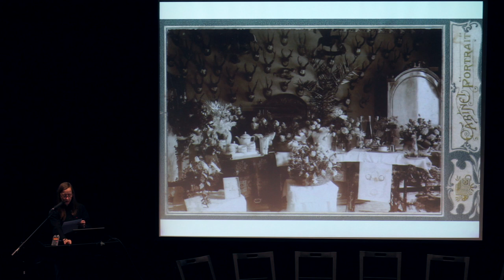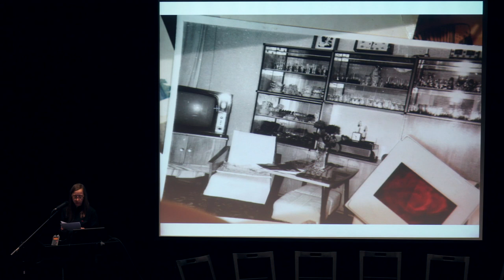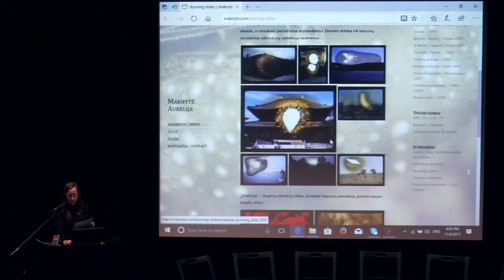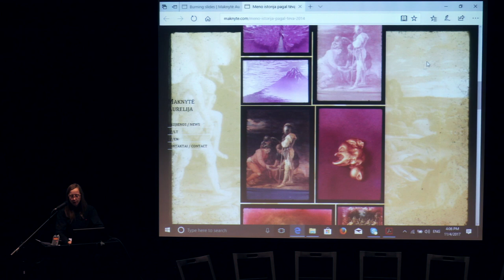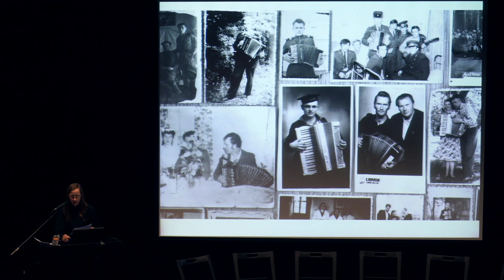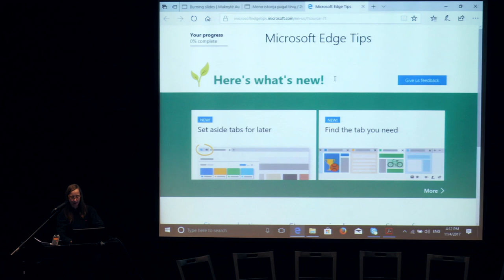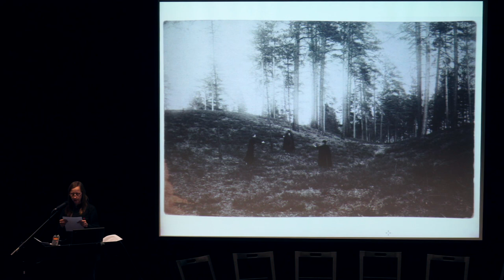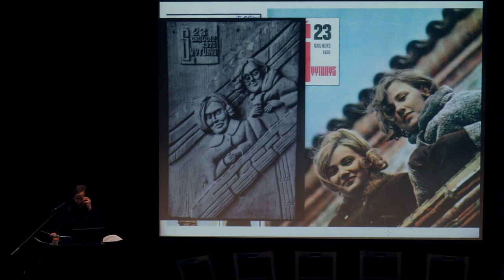Aurelija Maknytė: To be found: old lives, new stories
Aurelija Maknytė (Vilnius College of Design, Lithuania): "To be found: old lives, new stories"

In November 2017, University for the Creative Arts (UCA)  @universitycreativearts    , UAL Photography and the Archive Research Centre (PARC)  @UniversityoftheArtsLondon     , Lithuanian Photographers Association  @lietuvosfotomenininkusajun3856    and Vitas Luckus Photography Centre organised the 2nd edition of the Fast Forward conference at the National Gallery of Arts in Vilnius.

One of the foci of the second Fast Forward edition was to present, to an international audience new knowledge about the role of women photographers in the cultural, social and political life of the of the Baltic States and former Eastern Bloc countries, which have a rich academic discourse and vibrant artistic culture combining specific national features with particular local experiences and Western ideas. Participating researchers and artists also discussed work by women photographers from India, Myanmar, Norway and United Kingdom. The topics ranged from the emancipatory role of photography in the past to political activism, artistic uses of visual archives and new representations of gender. The conference in Vilnius was an opportunity to share knowledge and consider our potential relationships and networks and to engage in pertinent debate that would influence new academic discourse and provide further context for the study and practice of photography.